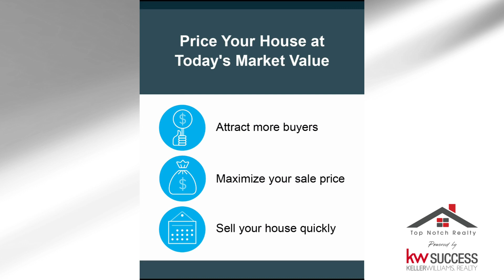2023 03 02 Pricing Your House Right Is Critical In Todays Market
It is important to price your home right in todays markte!

I'm here to help with all of your real estate needs and provide Top Notch Service & Results!
Top Notch Realty - KW Success